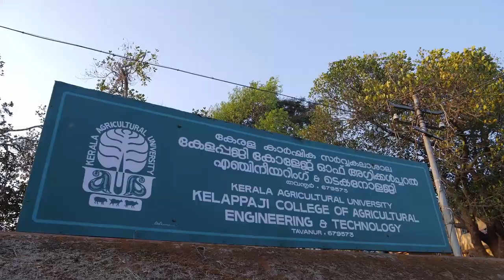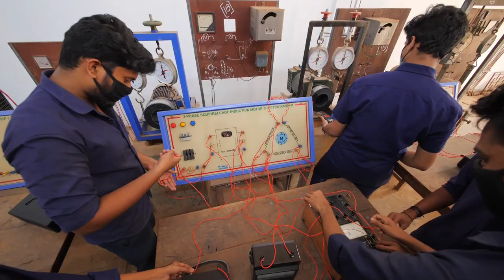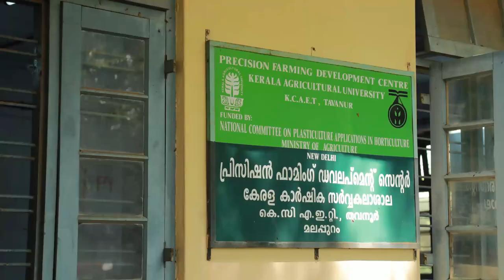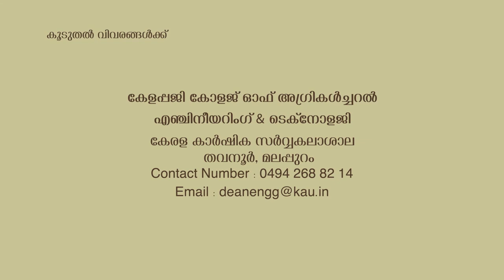KCAET Tavanur | കേളപ്പജി കോളേജ് ഓഫ് അഗ്രിക്കൾച്ചറൽ എഞ്ചിനീയറിംഗ് & ടെക്നോളജി തവനൂർ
Kelappaji College of Agricultural Engineering & Technology Tavanur | കേളപ്പജി കോളേജ് ഓഫ് അഗ്രിക്കൾച്ചറൽ എഞ്ചിനീയറിംഗ് & ടെക്നോളജി തവനൂർ | Kerala Agricultural University